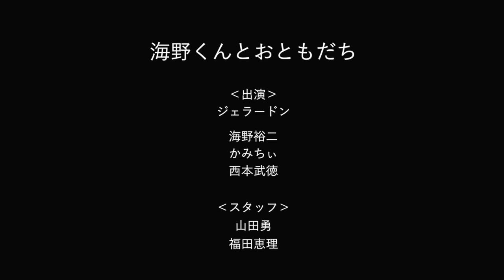【ジェラードン】海野くんとおともだち38【YouTube限定コント】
★海野くんとおともだちシリーズ
海野くんと色んなおともだち？との日々をお届けします
（再生リスト）

⭐︎ジェラードン公式チャンネル
毎週火・木・土・日曜日１８時に最新動画公開しています！